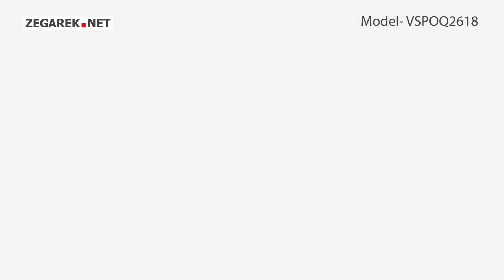Versus Versace Damskie VSPOQ2618 FIRE ISLAND - Zegarek.net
Prezentowany model:  Versus Versace VSPOQ2618